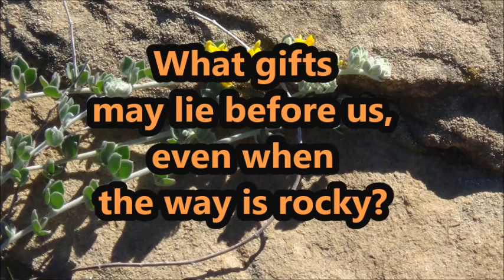The Wolf with Orange Eyes . by Alice B. Clagett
Filmed and published on 2 March 2022
Dear Ones,